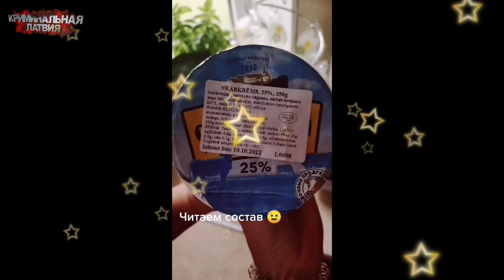СМЕТАНА ВОВСЕ НЕ СМЕТАНА! (ЛАТВИЯ) | КРИМИНАЛЬНАЯ ЛАТВИЯ